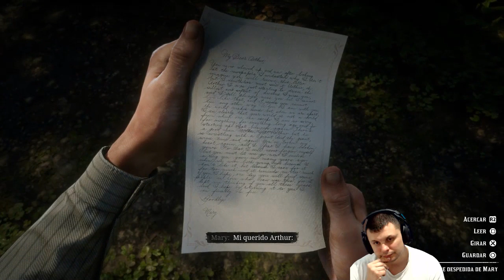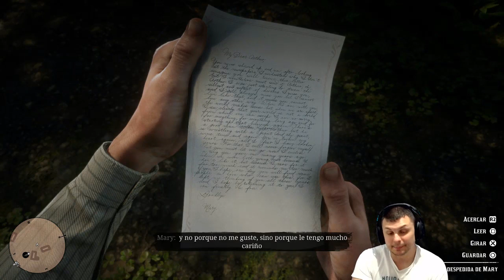Red Read Redemption 2 let's play en Español cpa 32 guille let's play